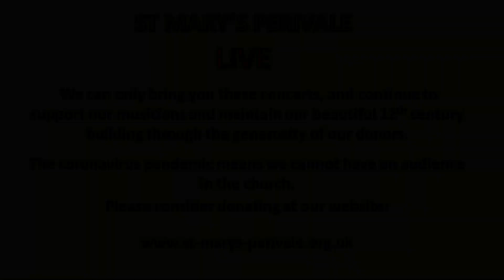Jiafeng Chen (violin) Caterina Grewe (piano) HD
Schubert: Violin sonata in A minor D385 (20')
Faure: Violin sonata in A Op 13 (26')
Kreisler : Liebesleid (4')
Kreisler: Liebesfreud (4')